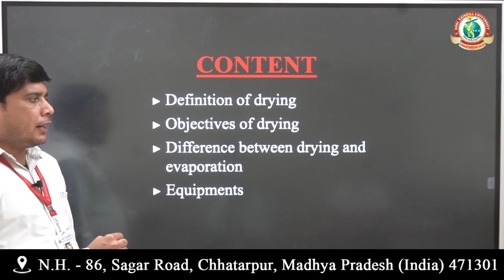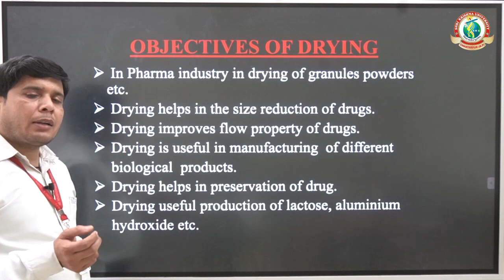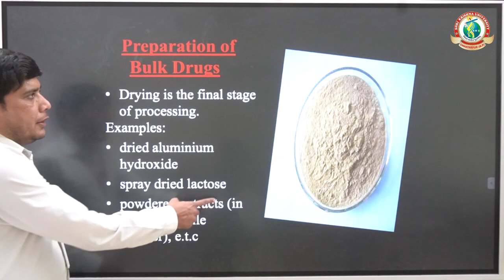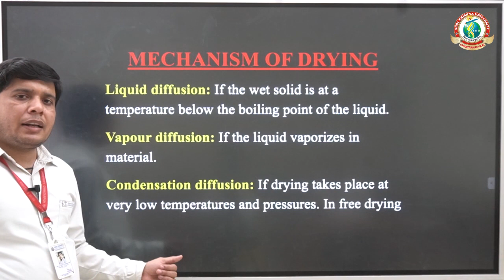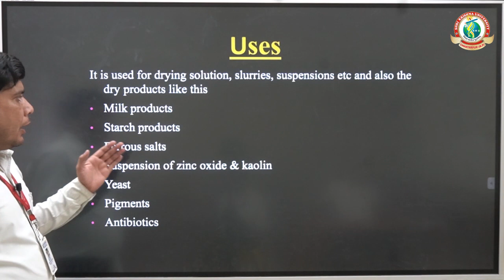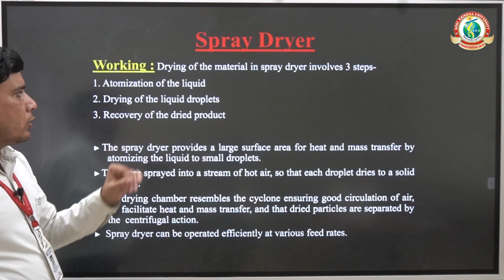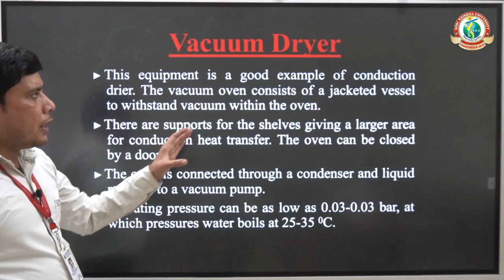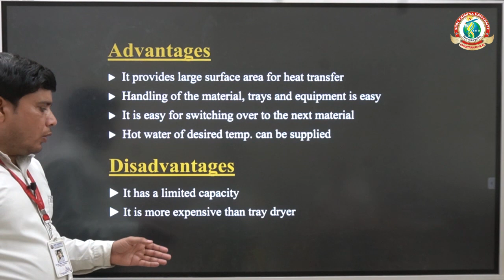Drying Process in Pharmaceuticals l Department of Pharmacy l SKU l Mr. Ram Milan Vishwakarma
Drying Process in Pharmaceuticals l Department of Pharmacy l Shri Krishna University l Mr. Ram Milan Vishwakarma

Thanks For Visiting SKU INDIA.